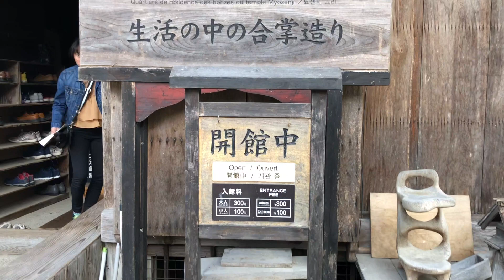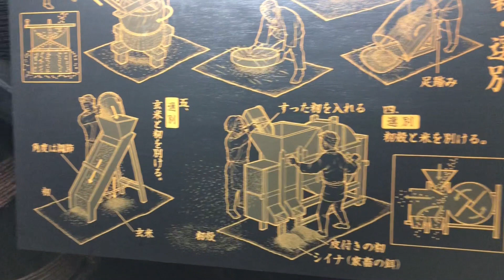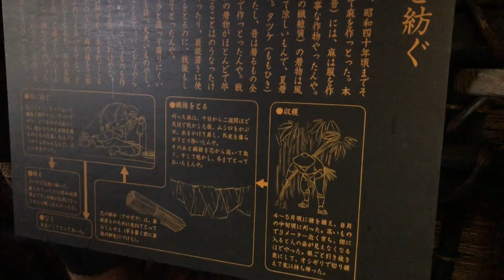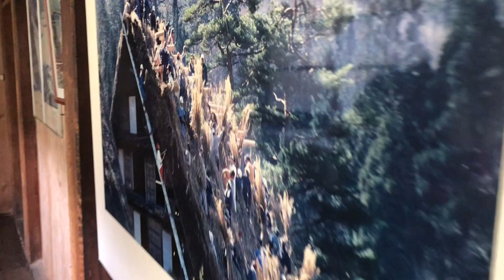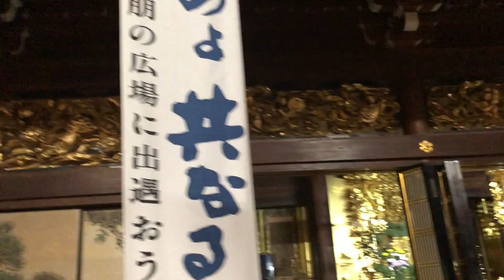MUST SEE!! Myozenji Temple Museum in Shirakawago Japan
Inside the Myozenji Temple Museum in Shirakawago Japan